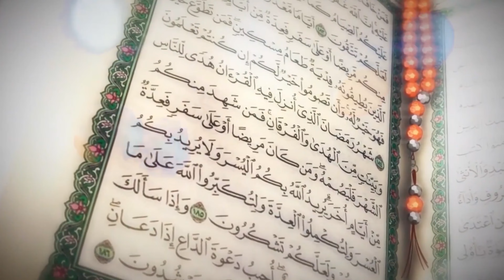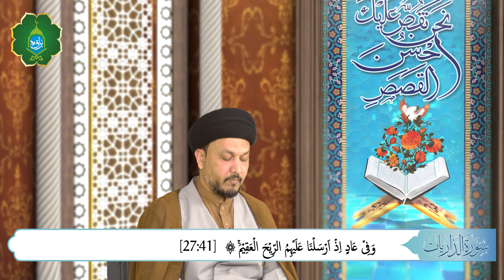Qasas ul Quran | Maulana Syed Hashim Abbas Zaidi | EP25| Burrak Organization | 4k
Presented by *Burrak Organization*

"Qasas ul Quran" is an Arabic phrase that means "Stories of the Quran". The Quran is the holy book of Islam and contains numerous stories and narratives that serve as examples for Muslims to follow. These stories often contain moral lessons and are used to teach important values such as compassion, honesty, and perseverance. "Qasas ul Quran" can refer to a variety of resources that explore these stories, including books, lectures, and videos. By studying the stories in the Quran, Muslims can gain a deeper understanding of their faith and the principles that guide their lives.

                         *Social Platform link's*